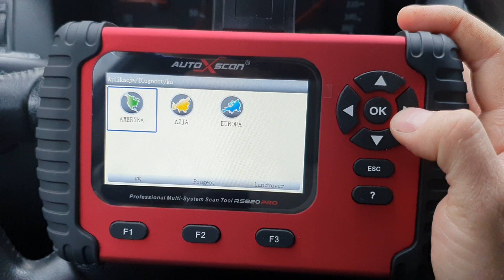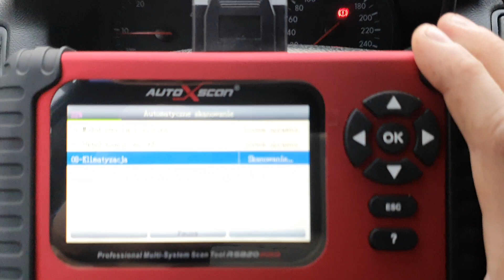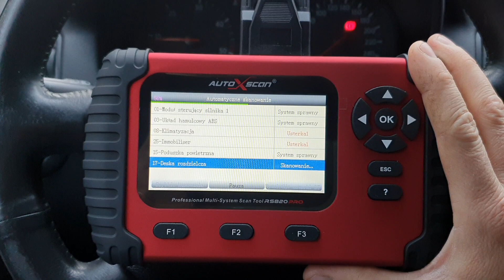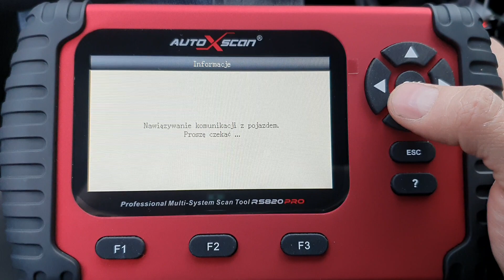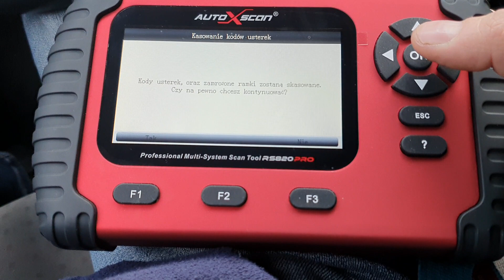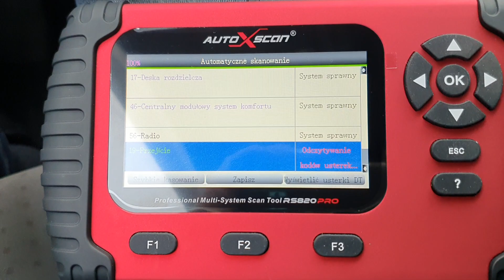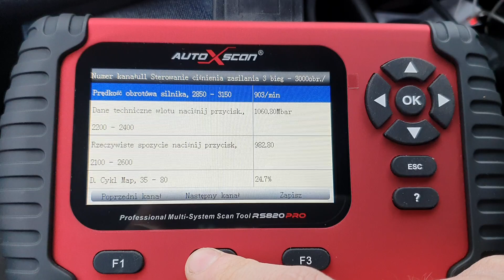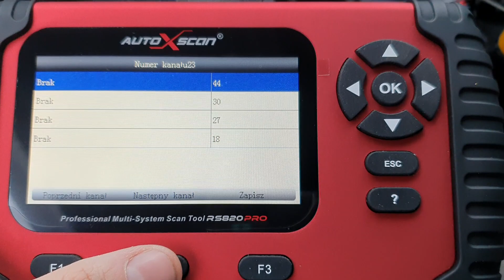AutoXScan RS820 Pro TEST - VW Golf 4 1.9TDi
AutoXScan RS820 Pro

Test na samochodzie Volkswagen Golf 4 1.9TDi PD 130PS (ASZ).

Specjalnie wybieram starsze, kłopotliwe w diagnostyce samochody, z którymi większość uniwersalnych urządzeń ma problemy z prawidłowym diagnozowaniem itd.

Jeśli chodzi o stare modele VW, jest to czego oczekiwałem. Nie ma szału ale poziom nieco wyższy niż Dominator Max wprzed dekady. Na dniach podrzucę coś świeższego z UDS.